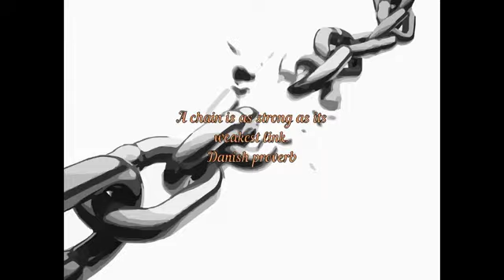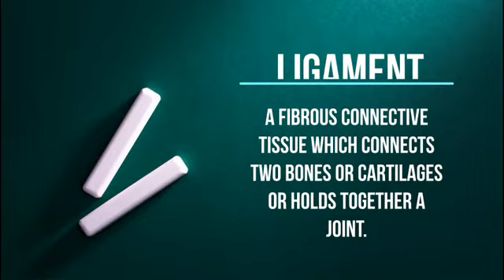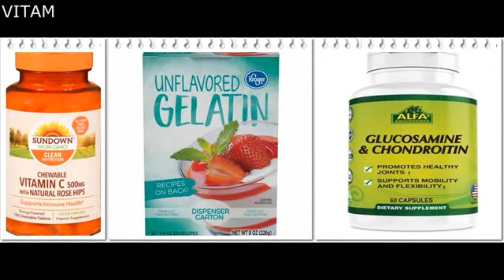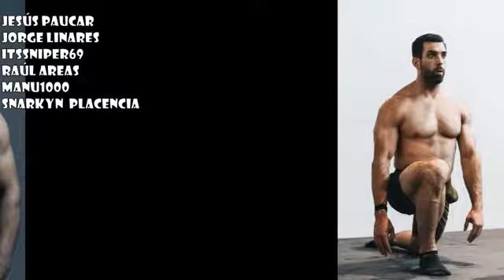Strength and Power: The Weakest link (In English)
Fifth video from the "Natural Bodybuilding Trainer's Subject" series.

Time:
00:00 Cover
00:05 Index
00:24 Phrase
00:31 Introduction
00:50 Vocabulary
01:49  ¿How to strengthten our joints?
02:15 The Basics
02:57 Supplements
03:18 Advice
04:03 Shout Outs

Credits:
CHAINS

Imagen de Clker-Free-Vector-Images en Pixabay
Imagen de HNBS en Pixabay
BENCH PRESS
Photo credit: A. Blight on VisualHunt.com
Photo credit: CherryPoint on VisualHunt.com
SQUATS
Photo credit: ljgoyke on Visualhunt.com
Photo credit: Anomalily on Visualhunt
Photo by LOGAN WEAVER on Unsplash
DEADLIFT
Photo credit: Official U.S. Air Force on VisualHunt.com
MILITARY PRESS
Photo by Cyan Cooper on Unsplash
DB BENCH PRESS
SHOUT OUTS
Photo by Lifephotography on Unsplash
Photo by Sam Knight on Unsplash
Photo by Gorilla Freak on Unsplash
Photo by Edgar Chaparro on Unsplash
Photo by Norbert Buduczki on Unsplash
Photo by Mueen Agherdien on Unsplash
Photo by Aaron Brogden on Unsplash
Photo by Mark Smith on Unsplash
VITAMIN C